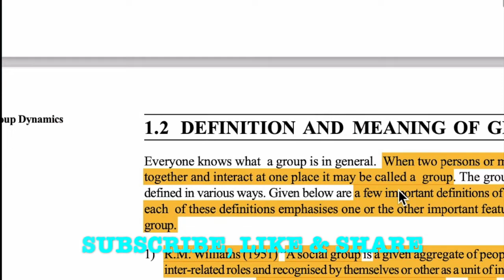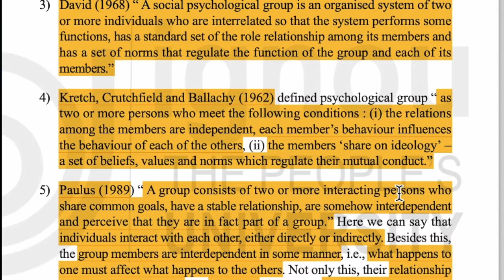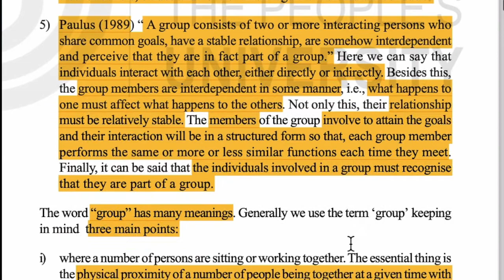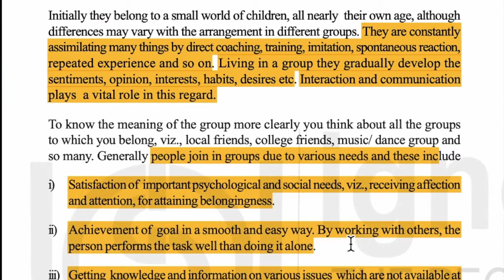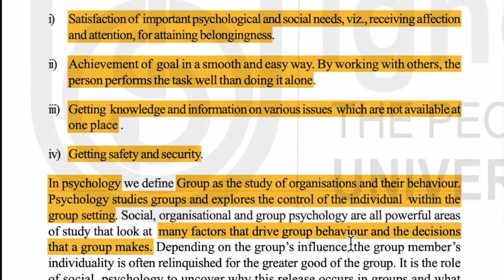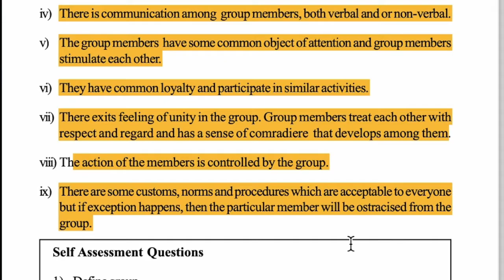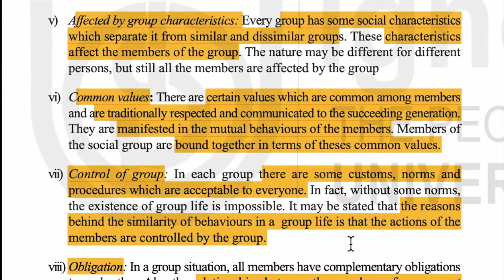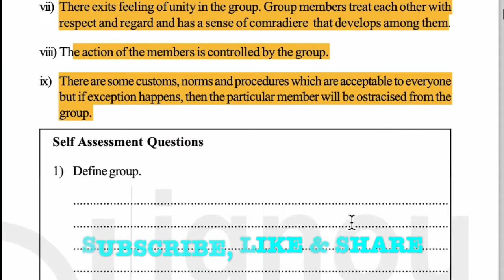ignou -mapc 1st Yr, MPC-004, BLOCK-4, UNIT-1, Part 1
SMALL REQUEST : Kindly do not skip ads on any video. Benefits from it will be used for underprivileged students

Topics Covered:
1.2 Definition and Meaning of Group
1.3 Important Features of Group
1.4 Characteristics of a Group

By
Priya Bhargava
Psychologist